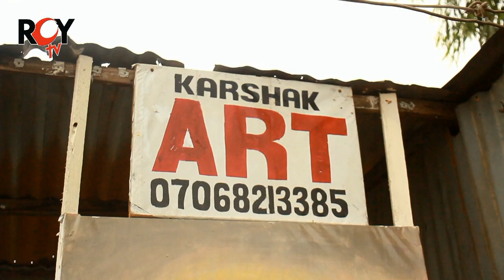The PROFILE of Karshak Art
Roy TV profiles one of the best artist